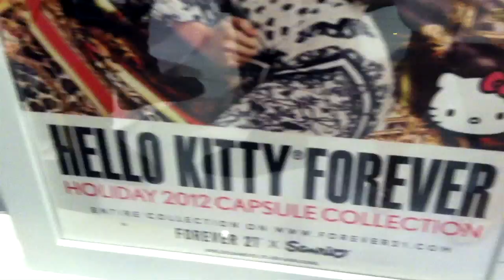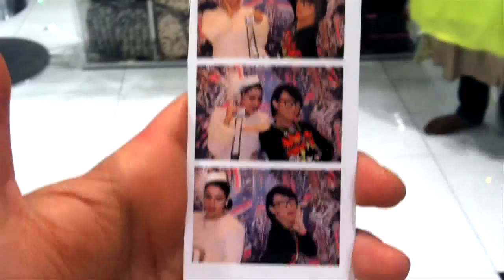Exclusive Interview with Nicki Minaj's designer "Onch Movement" (Hello Kitty Forever Collection)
Celebrity jewelry designer, Onch Movement, teams up with Forever 21 & Sanrio for the "Hello Kitty Forever" Collection.
Follow @lacoacha on Instagram & Twitter
Like on Facebook.com/OfficialLaCoacha